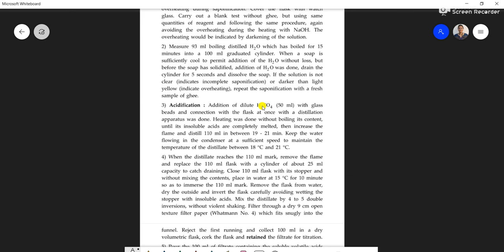Analytical constant: Reichert Meissl (RM) value of Oils and Fats:,L-3.8,Unit-3,POC-2,B.Pharma,3 Sem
In this lecture we will learn about analytical constant Oils and Fats:  Reichert Meissl (RM) value
L-3.8,Pharmaceutical Organic Chemistry-2, Unit-3,B.Pharma 3rd Sem
Created By: Dr. Amrita Pargaien
Playlist link for I , II & III unit: